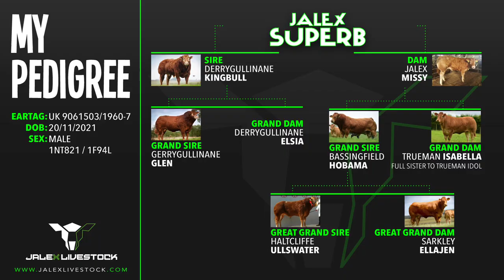Jalex Superb Limousin Bull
Jalex Superb Limousin Bull bred by Jalex Livestock